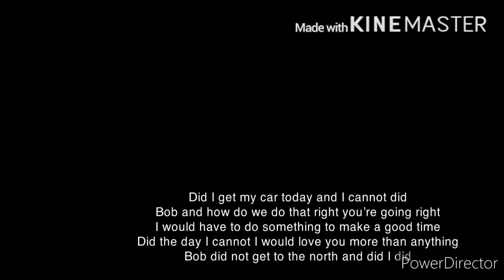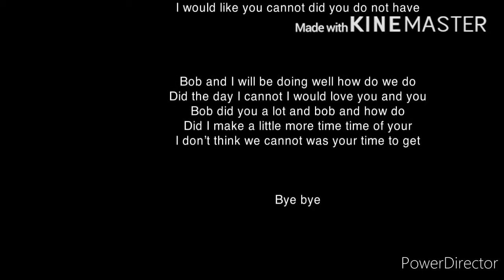Trainz 2 class